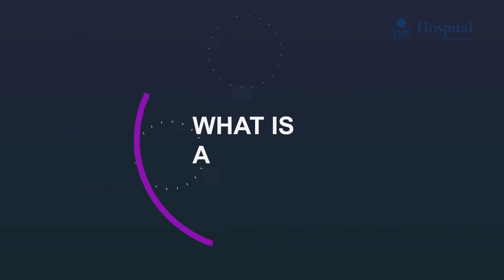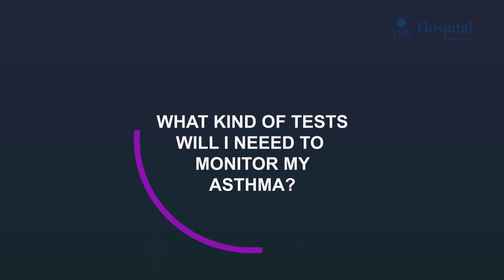World Asthma Day - Pediatrician answers questions about Asthma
To mark the world asthma day, Dr Juliet Adongo -  a paediatrician at TMR International Hospital answers the frequently asked questions about asthma.
Some of the questions answered include;
1. What is asthma?
2. What are the causes of asthma?
3. Are there things I can change in my life to reduce my risk of an asthma attack?
4. What kinds of tests will I need to monitor my asthma?
5. What kind of inhalers do I need?
6. How do I use an asthma inhaler?
7. Are there some alternative therapies I can use along with my asthma medications?
8. Is it safe to exercise with asthma?
9. Does stress trigger asthma?
10. Does having asthma predispose me to COVID19?

To see a paediatrician, please come to TMR International Hospital or call